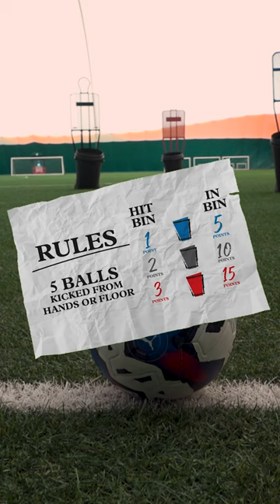Do we have a new leader in the 𝐁𝐢𝐧 𝐂𝐡𝐚𝐥𝐥𝐞𝐧𝐠𝐞? 🗑️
See all the latest from stars such as Ismaïla Sarr, João Pedro, Hassane Kamara, Maduka Okoye, Francisco Sierralta and many more.